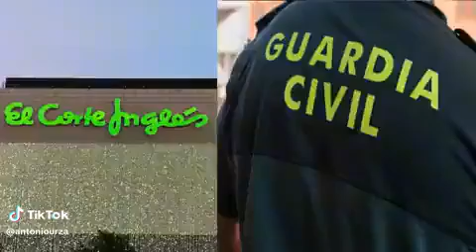Noticias 24 horas ,sobre la investigacion ,irregularidades en la compra de ropa para la guardia civ